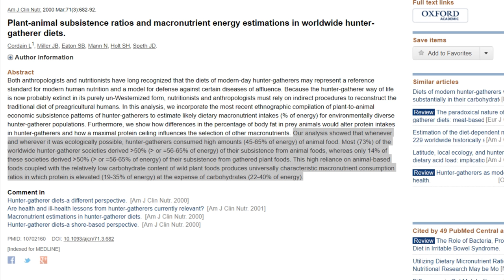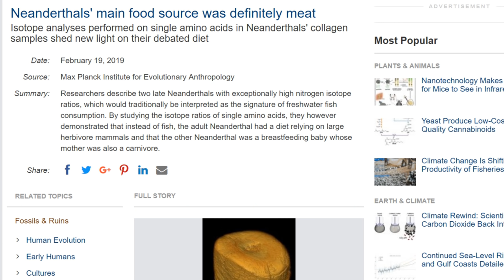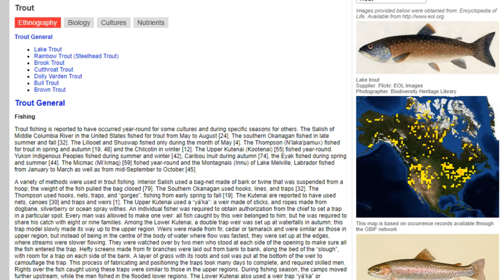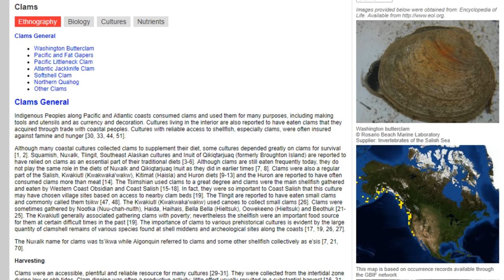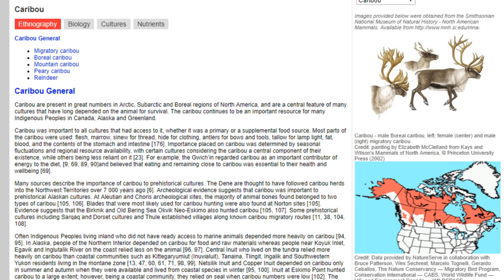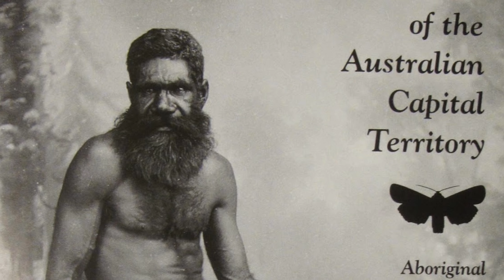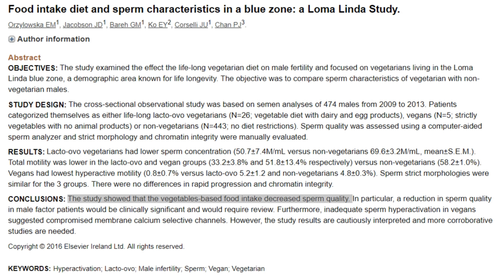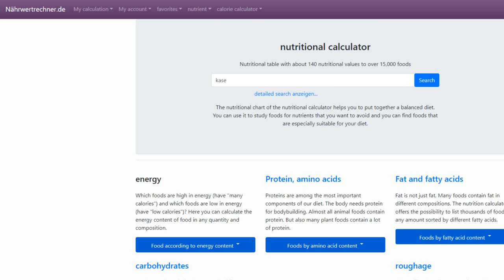What did Cavemen Eat?